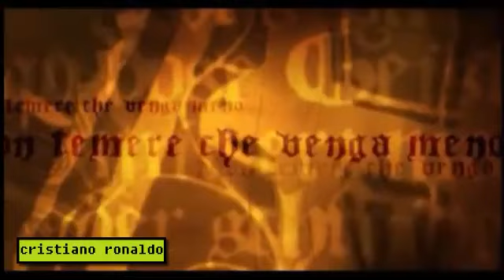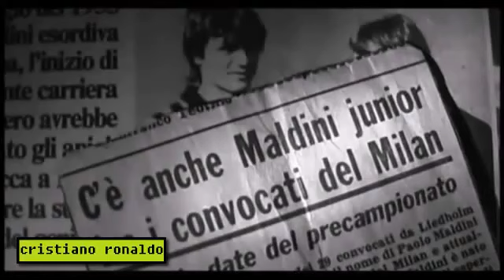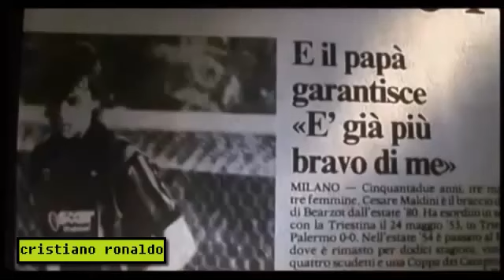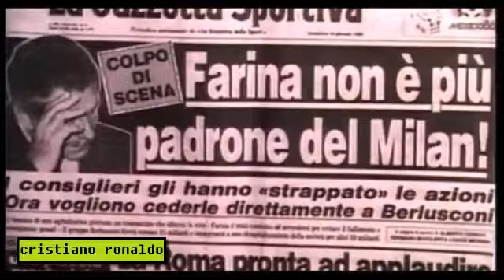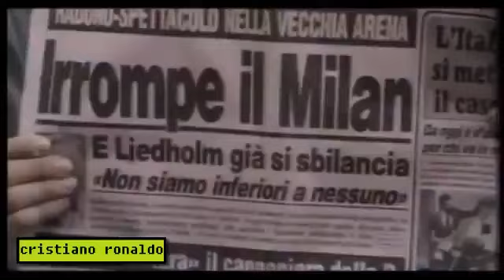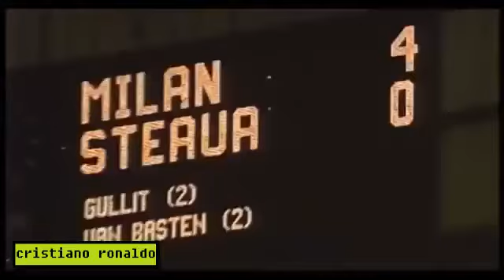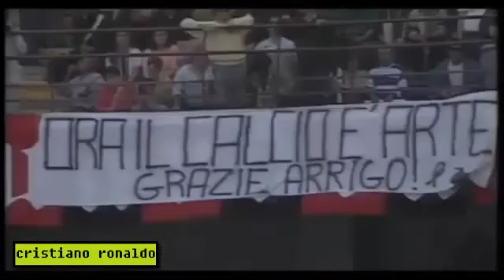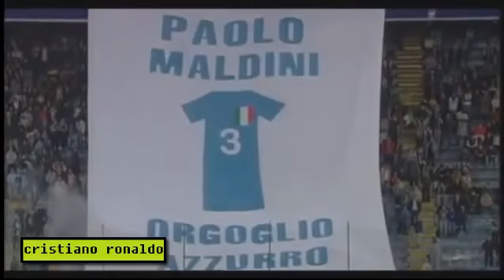Paolo Maldini documentary